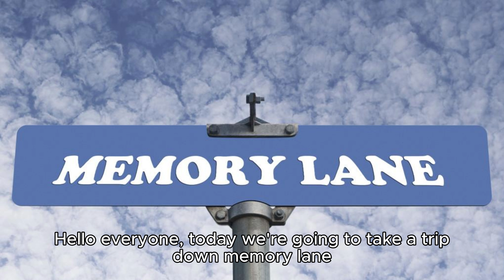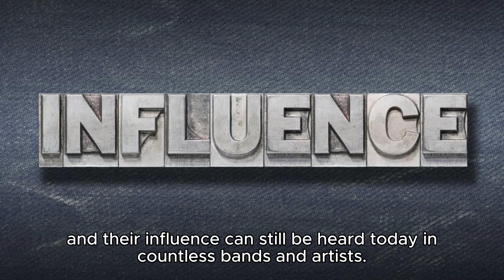History Of ZZ Top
Check out our friends at Copper Johns Beard Company if looking for some beard care products.

If you like merch can check out the Beard Laws shop

Beard Tools
Beard Combo
Beard Oil
Beard Laws Wish List

Beard Laws Volume One
Beard Law 1) When 2 Beards cross paths, the larger beard has the right of way
Beard Law 2)  Playoff Beards are for athletes and posers.
Beard Law 3) When you have a beard the only questions about sex is how often?
Beard Law 4) The number 4 is the number of stability, order, completion of justice and symbolizes building a strong foundation. The Pythagoreans believed the number four was a perfect number. Pythagoras had a great beard. Coincidence? I think not.
Beard Law 5) High fives are cool and all but us bearded men we beard five.
Beard Law 6) A beard does not have an off switch. It’s constantly turning people on.
Beard Law 7) The number 7 is a highly spiritual number that is associated with intuition, mysticism, inner wisdom,deep inward knowing and now growing a beard. Beard Law 7 combines practical Beard Law 4 with mystical Beard Law 3. As a result, Beard Law 7 carries a meaning that’s both practical and mystical.
Beard Law 8) The Magic 8 Ball Law- There’s no need to ask the magic 8 ball if your beard looks good, looks sexy, or will it get you laid. It even knows to always come back yes.
Beard Law 9) Sometimes the carpet out-shines the drapes.
Beard Law 10) The Ranking Law - This is the law to define how great your beard truly is. So leave a comment of your ranking 1-10 of this beard! Bearded brothers create your video using this sound to see who has the greatest tik tok beard of them all!
Beard Law 11) Beards are like the Atomic #11 when you have one you are Sodium Fine!
Beard Law 12) A warrior's greatest weapon isn’t wielded, it’s grown.
Beard Law 13) Just like hotels and airlines we are forced to skip this law. Just pretend this never happened and go about your day.
Beard Law 14) If you touch my beard without asking i'll touch your butt without asking
Beard Law 15) Many seasons come and go. Beard season never ends.
Beard Law 16) A beard is not an accessory, a face is.
Beard Law 17) Men don’t cry we water our beards.
Beard Law18) No scarf, good, no problem
Beard Law19) When you have a beard don’t expect anyone to ever look you in the eyes.
Beard Law20) Beards are a canvas of testosterone.
Beard Law21) Beards might make her clothes fall off, this rule helps you in the court of law.
Beard Law 22) The Taco Tuesday Law - Never trust a fart on taco Tuesday or better yet wet fart Wednesday.
Beard Law 23) Beards they make everything better and wetter
Beard Law 24) Don’t tug the mug rug
Beard Law 25) The Christmas Law, when the office can’t have a tree you decorate the beard.

What is a beard? A beard is the hair that grows on the jaw, chin, upper lip, lower lip, cheeks, and neck of humans and some non-human animals. In humans, usually pubescent or adult males are able to grow beards. Some women with hirsutism, a hormonal condition of excessive hairiness, may develop a beard.